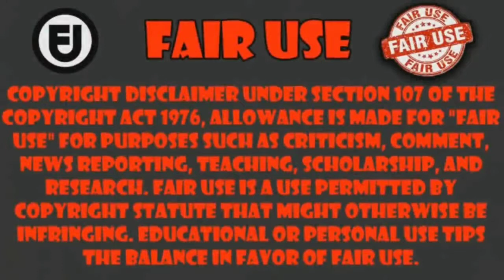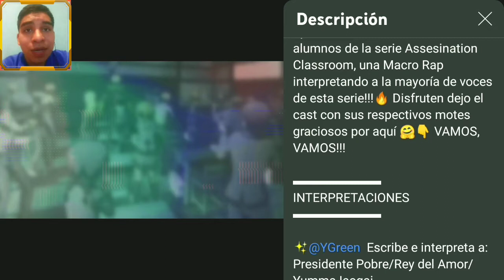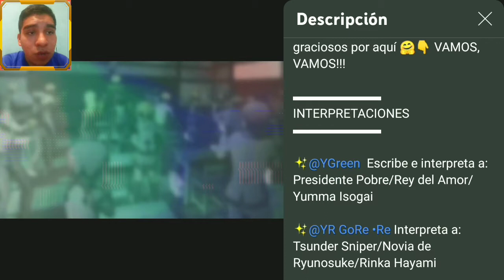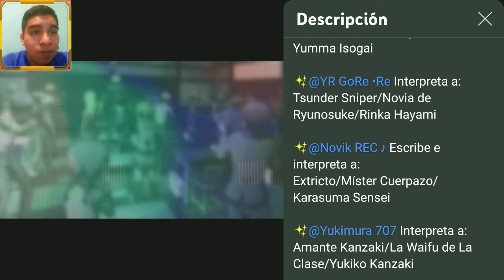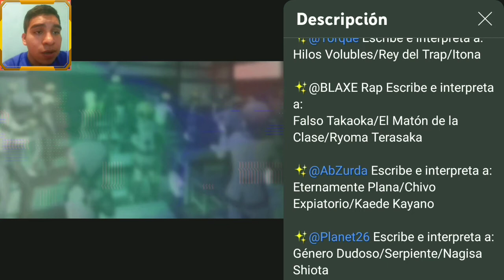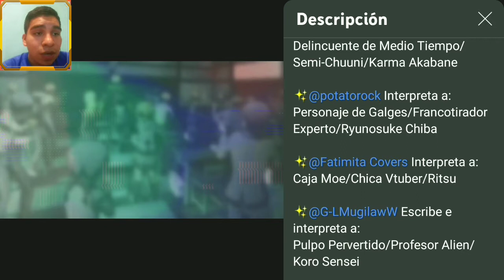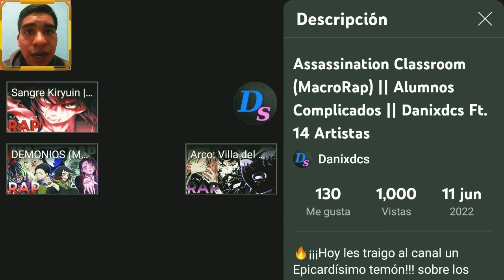REACCION A Assassination Classroom (MacroRap) || Alumnos Complicados || Danixdcs Ft. 14 Artistas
Sinopsis: Los estudiantes de la clase 3-E tienen una misión: asesinar a su profesor antes de la graduación. Él ya ha destruido la luna, y prometió destruir la Tierra si no es asesinado dentro de un año. Pero, ¿cómo podrá esta clase de inadaptados asesinar a un pulpo extraterrestre, capaz de alcanzar la velocidad Mach 20, y que quizás ha sido el mejor profesor que han tenido?                                                                                                                            no se olviden de visitar el canal del  autor del video                                              ___________________________

HOLA Soy ALEXIS REY 777 y básicamente lo que hago en mi canal de youtube es hacer de mi gusto a los videojuegos de Android y también a las video reacciones un modo de entretenimiento para todo el mundo No soy el mejor jugando y el que mejor comenta, o el que mejor edita, pero aun así espero que disfruten de los videos que a hago cada dia y no se olviden SUSCRIBRISE y espero les haya gustado el video correo electrónico de contacto para patrocinios y colaboraciones es enlace a mi canal YouTube